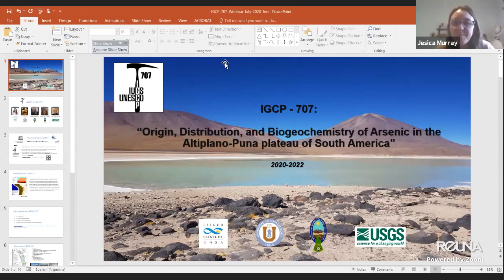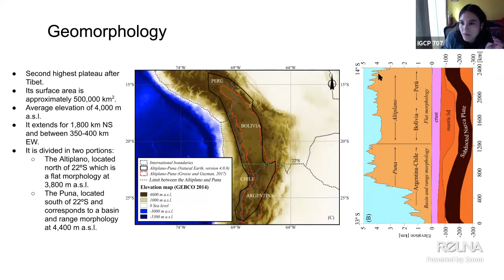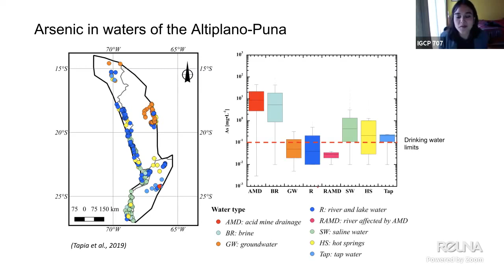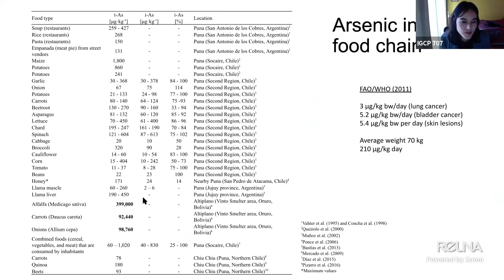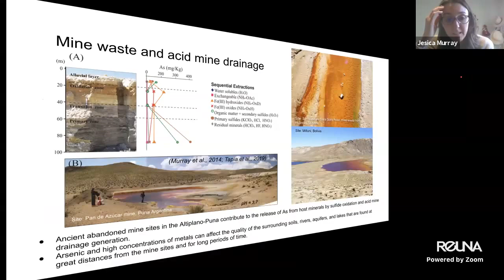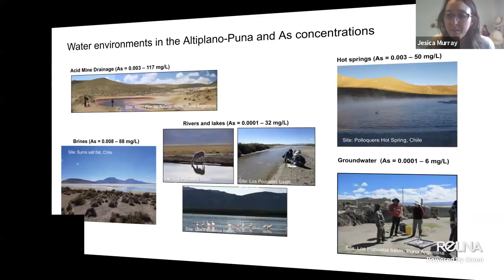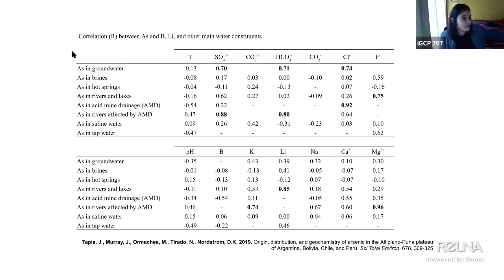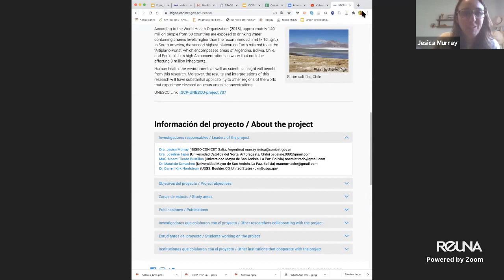Origin, distribution, and biogeochemistry of Arsenic in the Altiplano Puna plateau of South America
An introduction to the IGCP-707 project called "Origin, Distribution, and Biogeochemistry of Arsenic in the Altiplano-Puna plateau of South America".